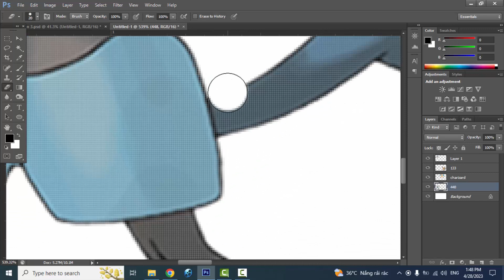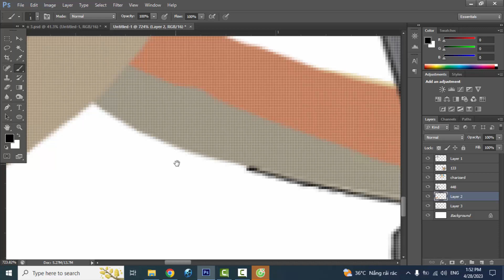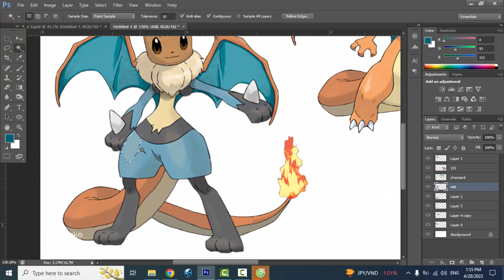Pokemon Fusion | Lucario + Eevee + Charizard